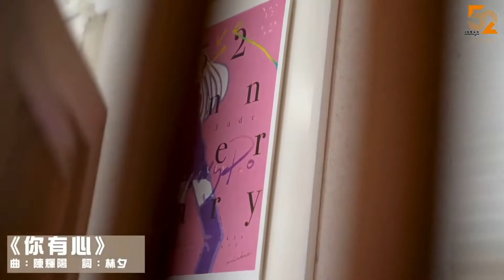關心妍《你有心》@20201117明周52週年直播派對